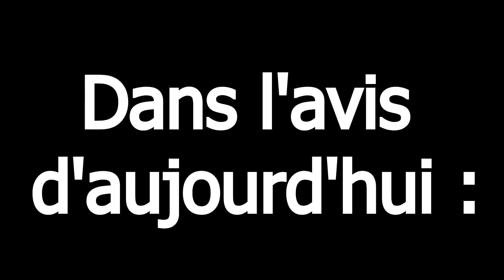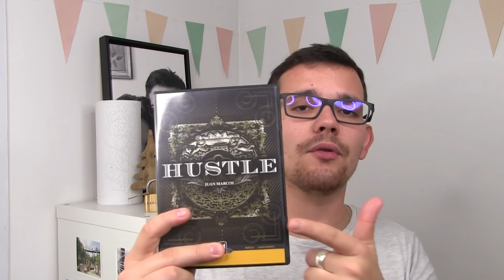Les avis d'Alexis #305 - Hustle de Juan Marcos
Aujourd'hui, nous allons vous parler d'un tour s'appelant "Hustle" de Juan Marcos.

Bon visionnage :)